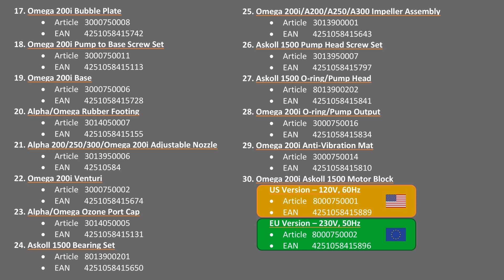Omega 200i Components